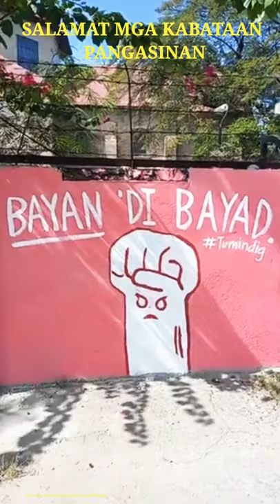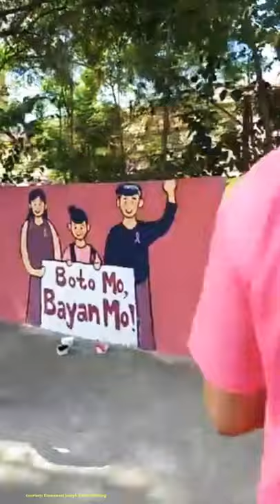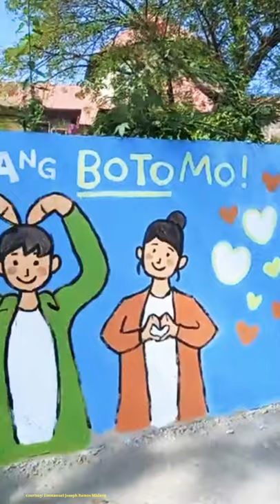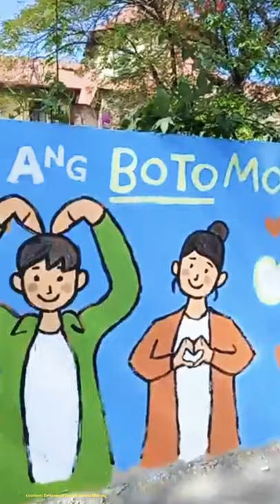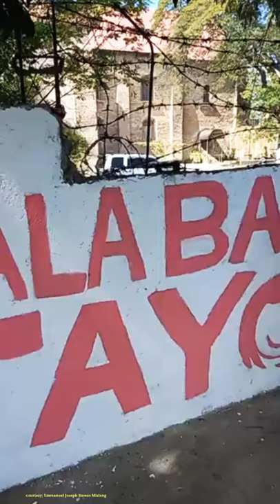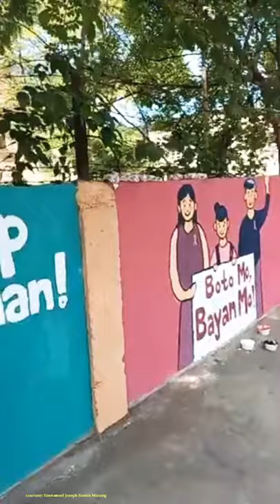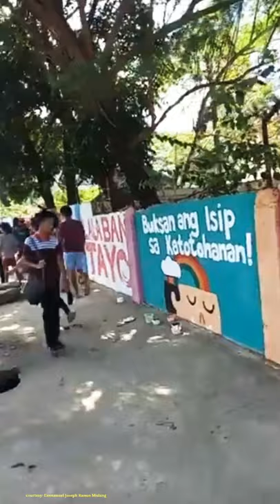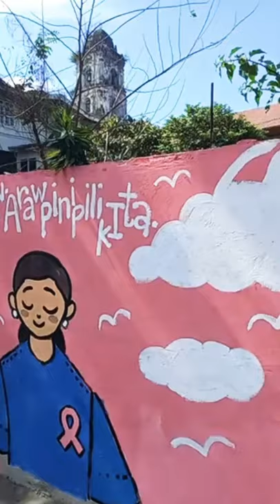YOUTH SHOWED THEIR SUPPORT | VP LENI ROBREDO WALL MURAL PAINTING | BINMALEY, PANGASINAN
Nilahukan Ng MGA KABATAAN mula SA ibat ibang barangay sa BINMALEY PANGASINAN ang wall mural painting HANDOG para Kay Vice President Leni Robredo

video courtesy of Emmanuel Joseph Ramos Mislang